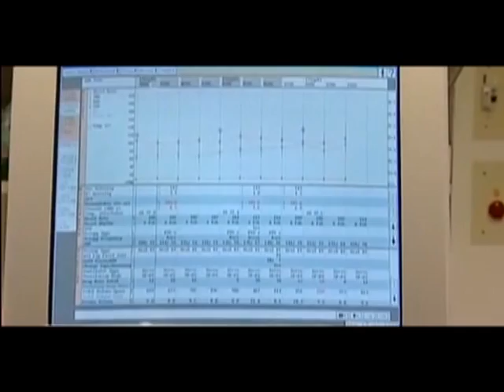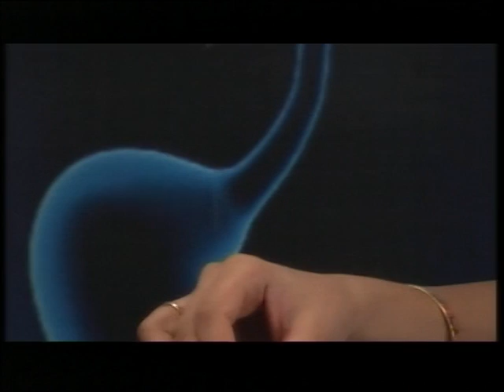Artificial eye Television interview in Bengali HighTv Part 1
What is artificial eye?
How is it made?
Uses, advantages, case studies